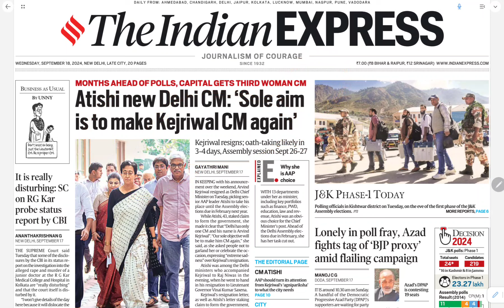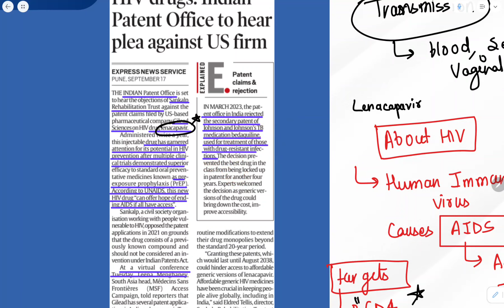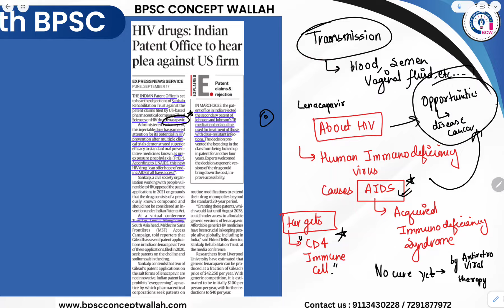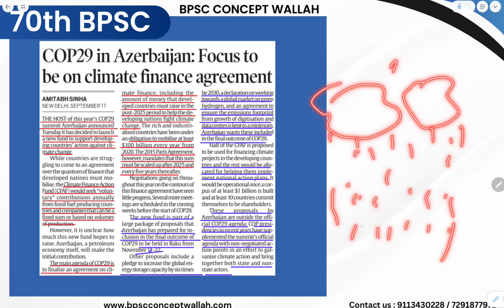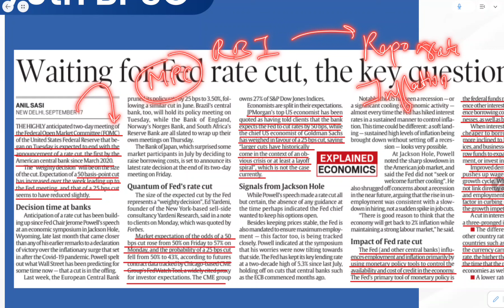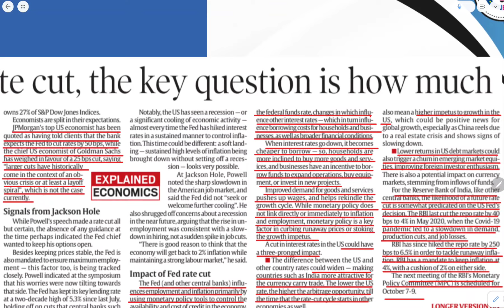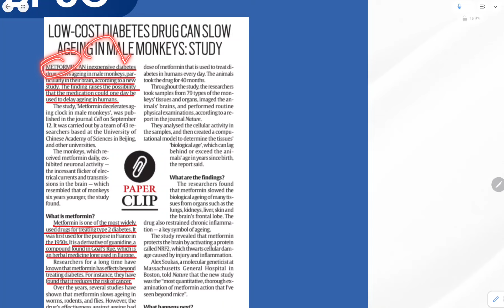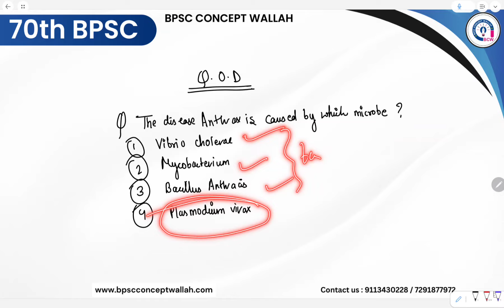Indian Express Daily Current Affairs & Mapping |18 September, 2024 | 70th BPSC | BPSCCONCEPTWALLAH